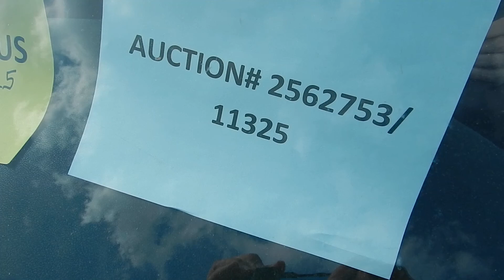Auction #2562753 - 2013 DODGE CHARGER POLICE RWD (SEE VIDEO)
2013 DODGE CHARGER POLICE RWD (SEE VIDEO). Auction #2562753 being auctioned by Loudoun County Government